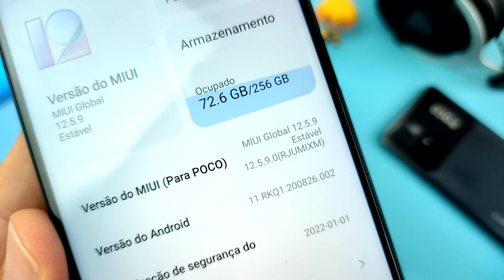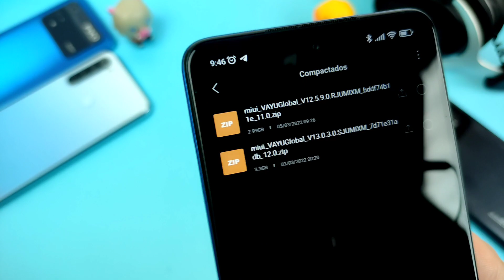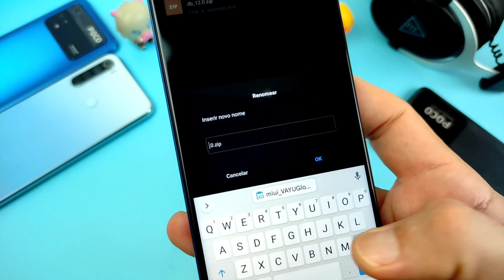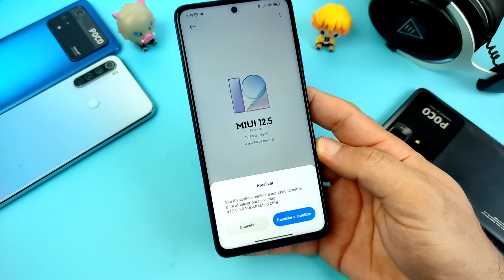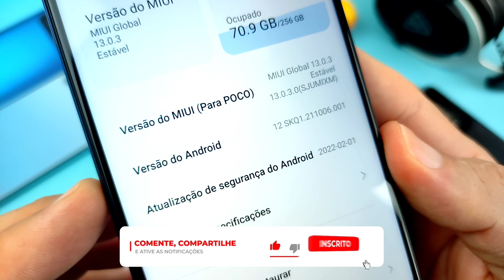É OFICIAL🔥como ATUALIZAR o POCO X3 PRO para MIUI 13 com ANDROID 12 AGORA!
A Xiaomi liberou a Miui 13 Global para o POCO X3 PRO e você pode forçar a atualização no seu celular Xiaomi.